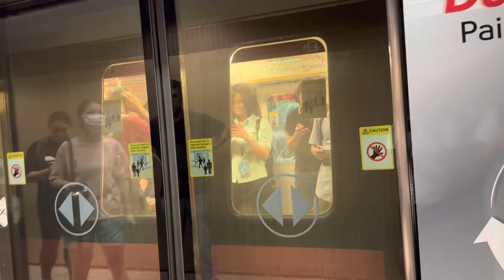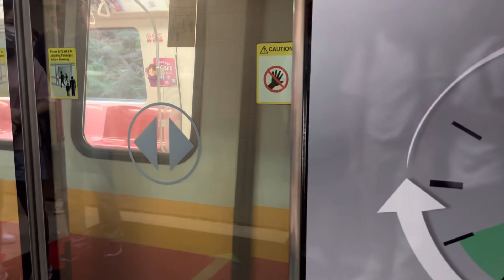MRTravels on the North South Line: Trainspotting @ Bishan [A]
This video was filmed on 15 May 2023.

I also tested my new iPhone 14 Pro Max for the first time.

Ft. C151A 541/542 NSL TRN 208 FD
& C151B 613/614 NSL TRN 262 PM LN